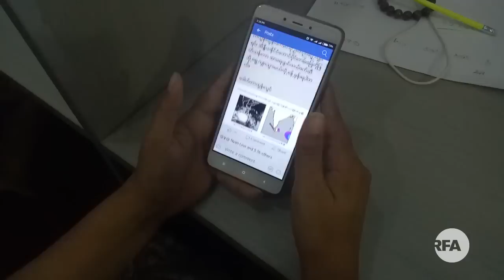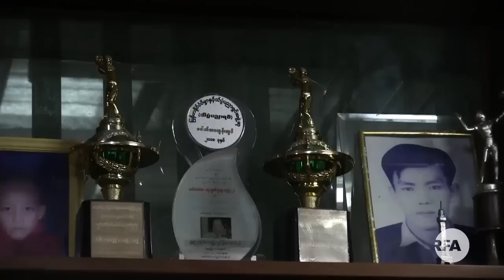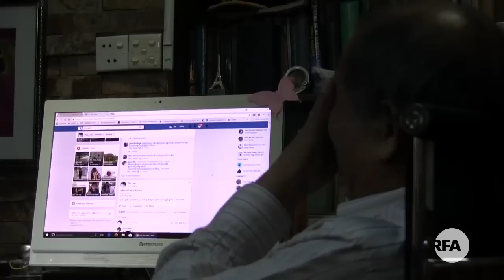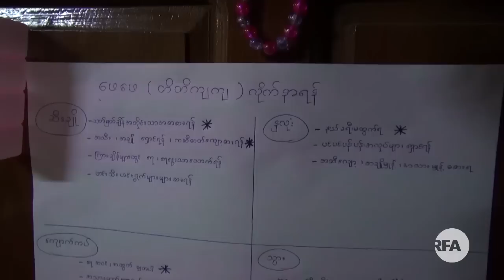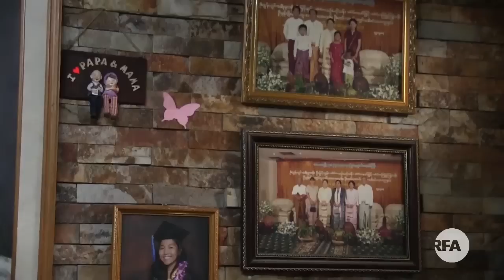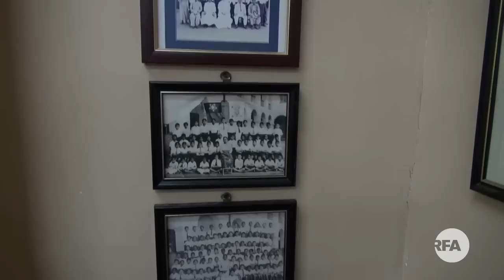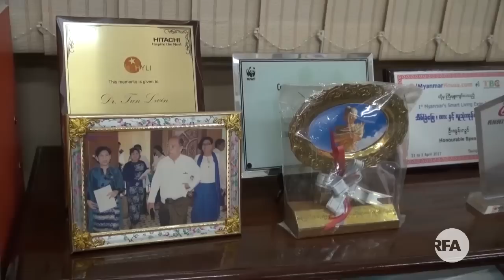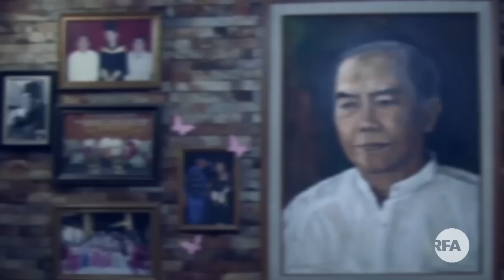U Tun Lwin: Myanmar’s the One and Only Weatherman (Part One)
မိုးေလဝသနဲ႔ ေဒါက္တာထြန္းလြင္
■ ျမန္မာႏုိင္ငံမွာ "မိုးေလဝသ" ပညာရပ္နဲ႔ ပတ္သက္လာရင္ လူပုဂၢိဳလ္တဦးတေယာက္ကို ေျပးၿပီး သတိရမိၾကမယ္ ထင္ပါတယ္။ ျမန္မာႏုိင္ငံမွာ ေန႔စဥ္အပူခ်ိန္၊ မိုးအနည္းအမ်ားက အစ... မုန္တုိင္းအေျခအေန ေတြအထိ မုိးေလဝသ သတင္းအခ်က္အလက္ေတြကို ေန႔စဥ္ ထုတ္ျပန္ေပးေနသူတေယာက္ကို ျပပါဆိုရင္ မိုးေလဝသနဲ႔ ဇလေဗဒပညာရွင္ ေဒါက္တာထြန္းလြင္ကို ျပသရမွာပဲ ျဖစ္ပါတယ္။ ျမန္မာျပည္သူေတြကို မိုးေလဝသပညာနဲ႔ မနားမေန အလုပ္အေကၽြးျပဳေနဆဲ ျဖစ္တဲ့ ဦးထြန္းလြင္ရဲ႕ ဘဝျဖတ္သန္းမႈအေၾကာင္းကုိ RFA သတင္းေထာက္ မဇာဏီထြဏ္းက စုစည္းတင္ျပထားပါတယ္။

လြတ္လပ္တဲ့အာရွအသံ

ျမန္မာသတင္းနဲ႔ဗီဒီယိုေတြၾကည့္ႏုိင္ဖို႔